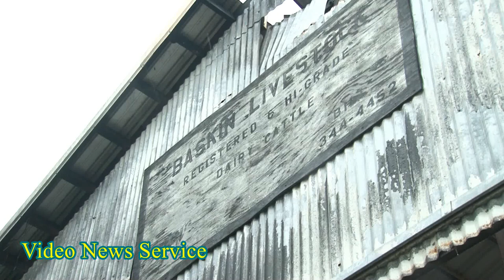GENESEE COUNTY/Bethany/Winds rip open roof on cow barn at Baskin Livestock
Wind whipped rains along with hail passed through the area of Creek and Putnam roads in Bethany late Thursday afternoon.

According to Bethany Fire Chief Jeff Fluker, winds ripped part of the roof off of a cow barn at 9778 Creek Road, Baskin Livestock. There was also some flooding across Creek road.

Owner Bill Baskin says there was some rain, hail and windy conditions at the time the roof came off. Baskin and his crew quickly began work on repairing the metal roof, which was ripped away and blowing in the wind, spooking the cows that were still inside.

Fast moving dark rain clouds continued to move through the area as National Grid crews arrived on scene on Putnam road to deal with wires and a tree down, blocking the road. The Genesee County Highway Department also responded to the area, cleaning up debris in the roadway.